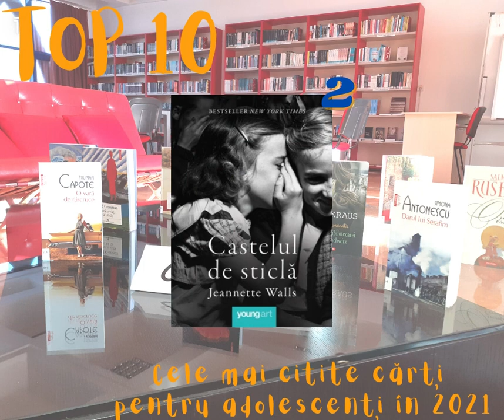Cele mai citite cărți pentru adolescenți în anul 2021: Top 10